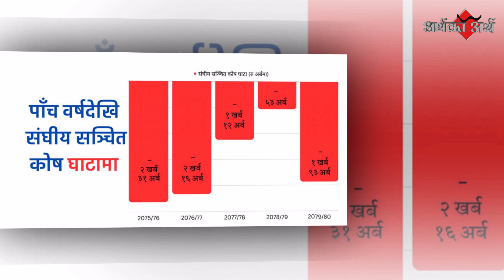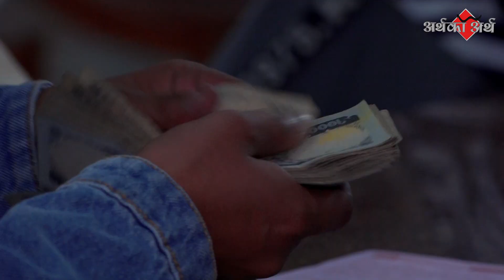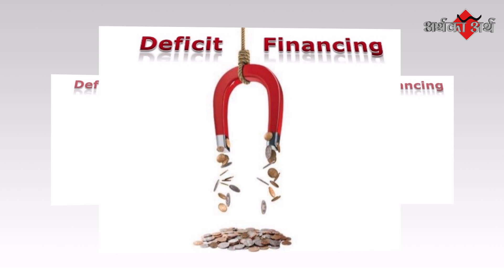सञ्चित कोषको घाटा २ खर्ब नजिक, यो वर्ष थप बढ्ने